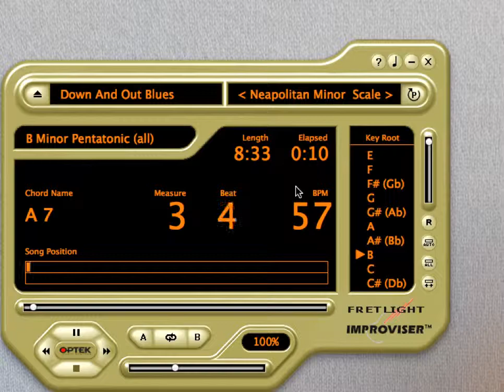FG-400/500 WIred Guitar - How To Access Every Scale In The Fretlight Improviser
Learn how to access the complete list of available scales and patterns in the Fretlight Improviser.

Hold down the command or Apple button on your keyboard and click on the patterns icon at the same time.